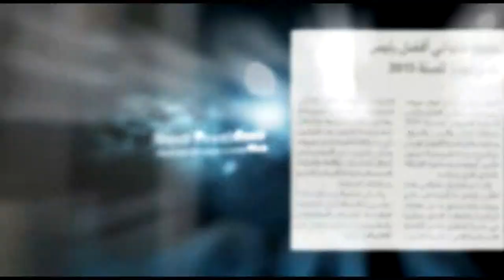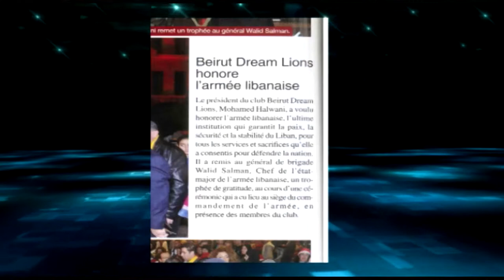Lions Dream 2015 Lion Mohamed Halawani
Lion President Mohamed Halawani
Beirut Dream Lions Club
Lions Clubs International District 351
Film Director Lion Kareem Ramadan